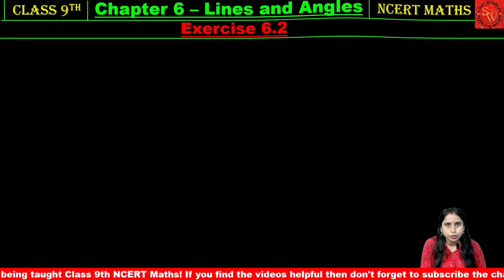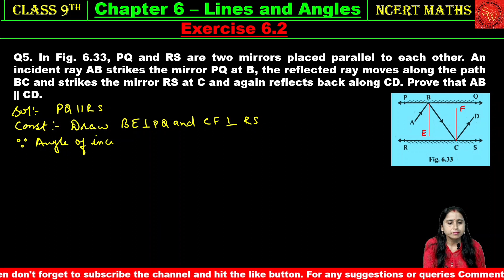Class 9th NCERT | Chapter 6 | Lines and Angles | Exercise 6.2 | Maths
What we have studied in this video that is:👇🏻👇🏻👇🏻

Exercise 6.2- All Questions

Study Wizardzie is an online education platform for 8th and 9th. It aims to give you *COMPLETELY FREE EDUCATION* which will help you to easily understand NCERT based topics and questions!

Related Topics and Other Suggestions:
Class 9th maths
Class 9
Maths
Mathematics
Chapter 6
Numbers
Polynomials
Coordinate Geometry
Study Waves
Study Wizardzie
NCERT
CBSE
ncert book
trick
2023-24
RD Sharma
RS Agrawal
Oswal
Class 8
Class 10

Timeline:
0:00 Intro
1:03 Chapter 5- Lines and Angles: Exercise 6.2 - Ques 1
8:57 Chapter 5- Lines and Angles: Exercise 6.2 - Ques 2
20:42 Chapter 5- Lines and Angles: Exercise 6.2 - Ques 3
29:48 Chapter 5- Lines and Angles: Exercise 6.2 - Ques 4
38:58 Chapter 5- Lines and Angles: Exercise 6.2 - Ques 5
51:37 Outro